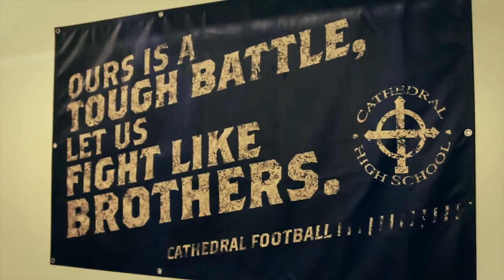Inside the Program: Cathedral: The Coach and School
Head coaches from some of the most successful high school football teams in the country share the core values of their programs and how school and community support help bolster success.